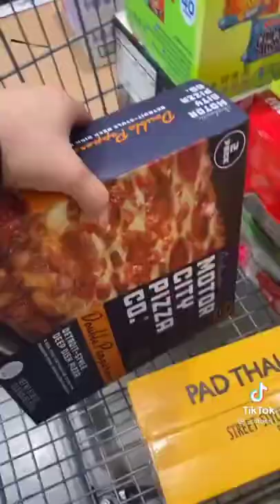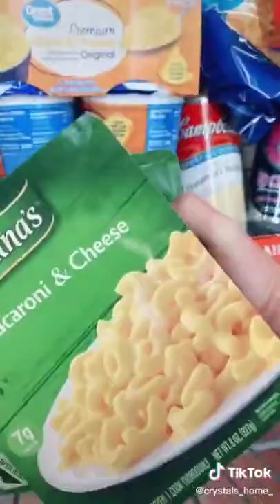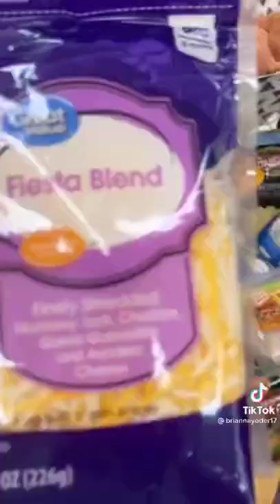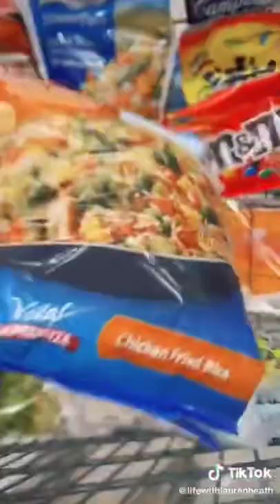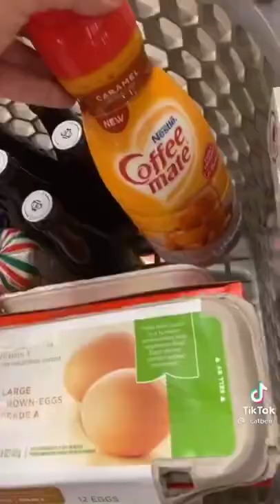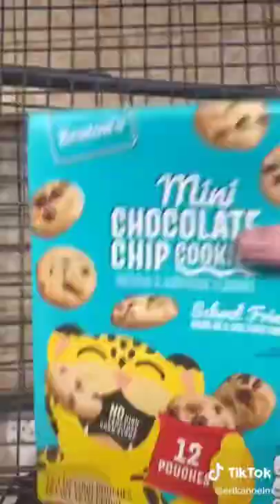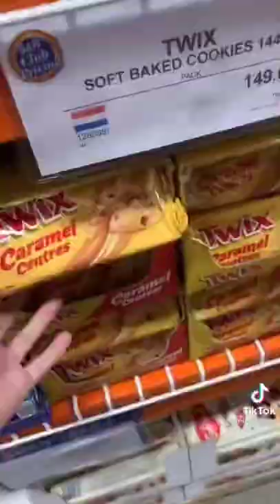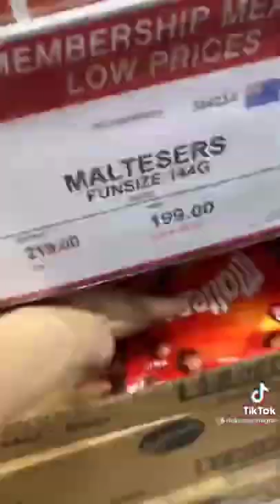Groceries Shopping with me